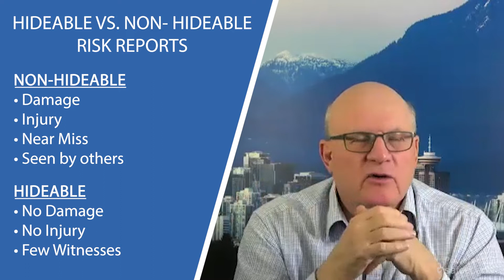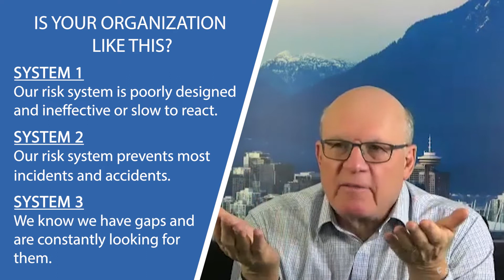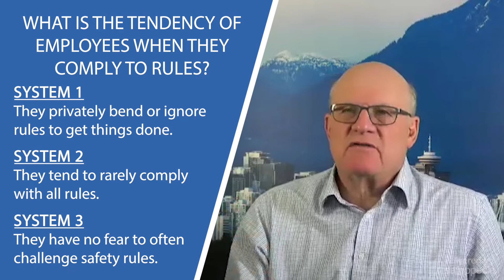14 'New' Principles of Deep Safe - 2 - Transformation